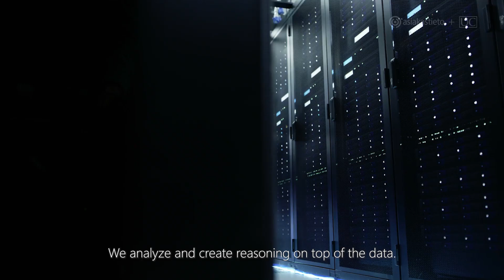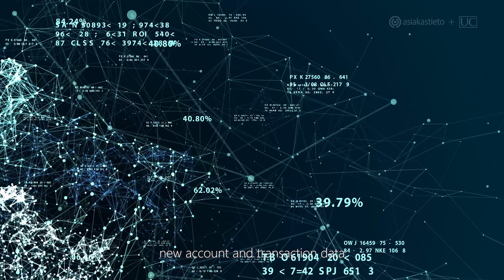What does data, Open Banking and PSD2 mean to Asiakastieto?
The new service of Asiakastieto offers access to bank data – reducing the risk of overindebtedness.
European banks must open certain interfaces also to other operators. The reason for this is the PSD2 payment services directive entered into force at the beginning of 2018. Asiakastieto has been building a service, where Enfuce Financial Services Oy is a technical partner. Through Asiakastieto’s service both banks themselves and third parties can access certain bank data with the permission of the consumer.